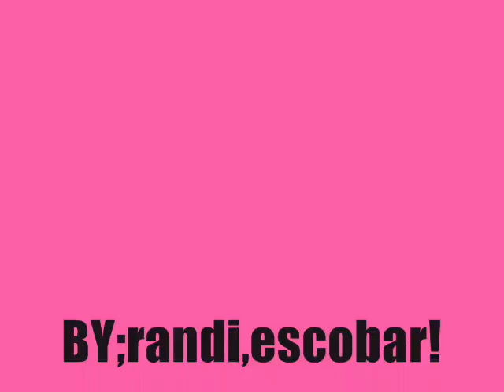randiescobar.wmv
disfrutenloo perraasss jujujuju

:DDDDDD